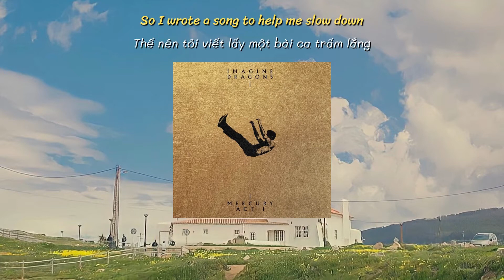| Vietsub + Lyrics | Easy Come Easy Go - Imagine Dragons // Hãy trân trọng những gì bạn đang có...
*Nếu muốn mình Vietsub bất cứ bài hát nào mà các bạn thích thì hãy để lại tên bài đó ở dưới phần bình luận nhé:)) mình sẽ cố gắng hết sức để đem lại những bản dịch "bao hay" đến tận tay các bạn:))))🤩

Vì mình chỉ mới bắt đầu làm các video lyrics vietsub và cả nhạc lofi nên mình làm bằng Kinemaster, hơi phèn:')) nhưng mình mong các bạn sẽ thông cảm. Nếu có sai sót hay góp ý gì thì hãy để lại có mình ở dưới comment nhé:)) Thanks alot!

I really appreciate your support from the bottom of my heart ❤️